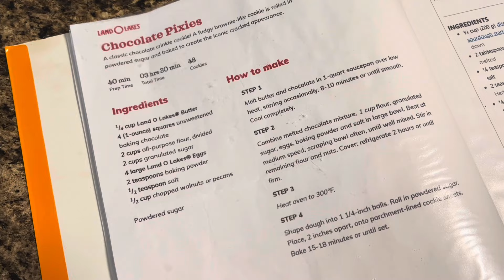РЕЦЕПТ ШОКОЛАДНОГО ПЕЧЕНЬЕ! 🍪🔥 НЕМНОГО ДЕТАЛЬНЕЙ О ВЫПЕЧКЕ И О ЖИЗНИ ❤️✨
⭐️Состав на Английском ::

Ingredients

1/4 cup Land O Lakes® Butter
4 (1-ounce) squares unsweetened baking chocolate
2 cups all-purpose flour, divided
2 cups granulated sugar
4 large Land O Lakes® Eggs
2 teaspoons baking powder
1/2 teaspoon salt
1/2 cup chopped walnuts or pecans

Powdered sugar